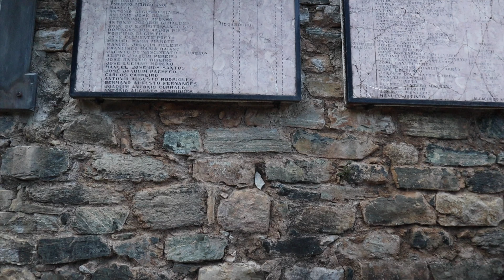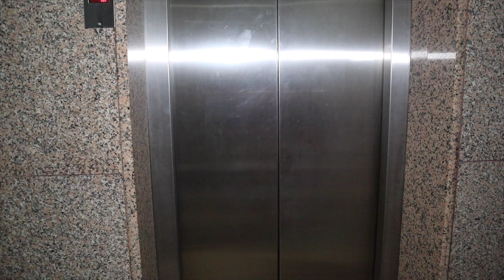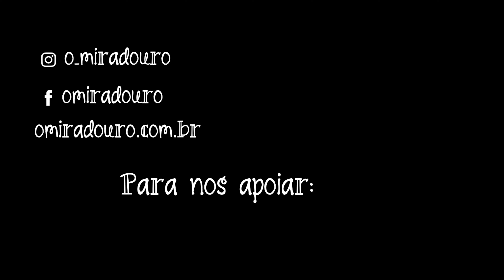BRAGANÇA, aqui não deixam a cultura morrer! | Portugal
➡Para MAIS vídeos e para APOIAR nosso trabalho:
Descubra a Cultura VIVA de BRAGANÇA | Portugal
Fomos convidados pela Câmara Municipal de Bragança para conhecer mais deste lindo território. Neste primeiro dia de viagem, experimentamos da maravilhosa gastronomia local, com pratos deliciosos típicos da região, como a carne de Javali e a posta mirandesa. Nos encontramos com os famosos caretos, um folclore popular que representa muito bem a região. Também revisitamos a cidadela de bragança com seu belo castelo medieval e museus militar e ibérico da máscara e do traje. Também passamos pela rua dos museus, e pudemos conhecer o museu do Abade de Baçal, além do Centro de Arte Contemporânea Graça Morais. Bragança é uma cidade de cultura viva que vale a pena descobrir.

►►►►DESCONTOS em sua VIAGEM►►►►►► •Desconto PASSAGEM AÉREA •SEGURO VIAGEM Desconto •Desconto Airbnb (Primeiro cadastro) •Faça PASSEIOS em Portugal •Hotel BOOKING Airbnb para se hospedar no Porto (Somos Associado Airbnb, e ganhamos quando você reserva estadia através deste link:)

➡Um pouquinho SOBRE NÓS:➡ Somos um casal, mas antes de nos conhecermos, vivemos um período fora do Brasil, com uma experiência bem semelhante. O Nuno, filho de português, foi em 2000 conhecer a terra do pai, morando além-mar por dois anos, enquanto fazia um mestrado em ciência política. A Erica – filha de japoneses – seguiu o caminho de muitos decasséguis brasileiros, e foi trabalhar na terra do sol nascente em 2003, onde morou por 5 anos. Agora estamos vivendo em Portugal. Também gostamos de contar histórias, sejam as nossas, ou as dos lugares pelos quais passamos. Aqui você verá nossas andanças por esse país que tão bem nos acolheu. Acompanhe nossos vídeos aqui no nosso canal no Youtube! ► Utilizamos músicas da plataforma artlist: ARTLIST MUSIC (utilize esse link e ganhe 2 meses extras na sua assinatura)